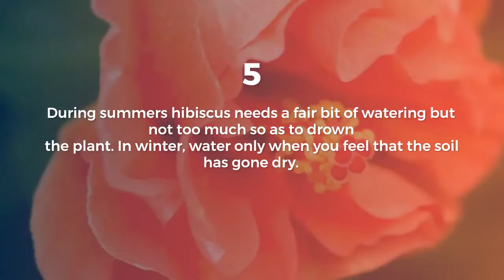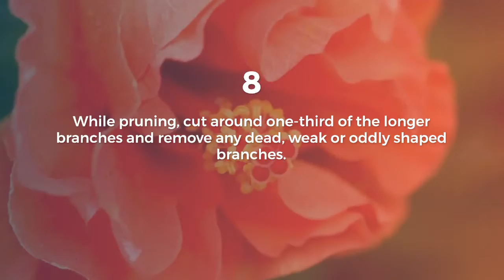HIBISCUS: BEST 10 TIPS TO GROW AND CARE HIBISCUS |HIBISCUS FLOWER |HOW TO GROW HIBISCUS PLANT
HIBISCUS: BEST 10 TIPS TO GROW AND CARE HIBISCUS
HIBISCUS FLOWER
HIBISCUS PLANT
GROWING HIBISCUS
Best way to grow hibiscus
Hibiscus Garden
Growing hibiscus in pots
Growing hibiscus indoor
Growing hibiscus at home